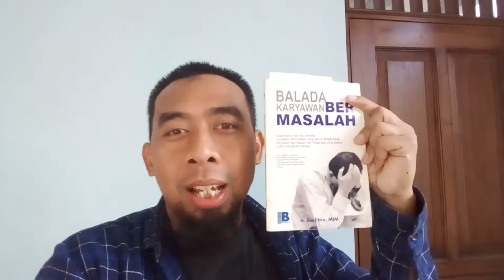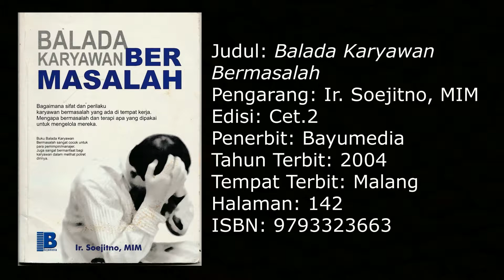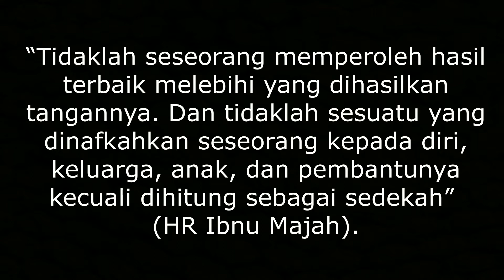Ulasan Buku Balada Karyawan Bermasalah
Ada 9 jenis karyawan bermasalah yang dibahas Soejitno, penulis dalam buku "Balada Karyawan Bermasalah." Apa saja? Tonton ya ulasan videonya ya.

Bagi yang berada di daerah Malang, buku ini tersedia di Perpustakaan Universitas Muhammadiyah Malang (UMM)